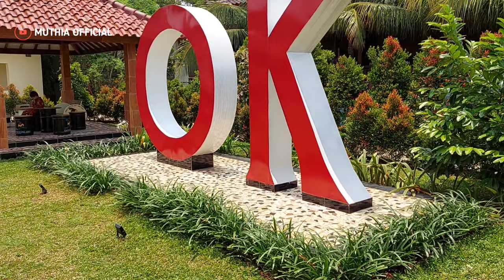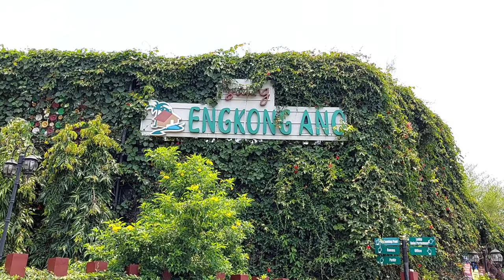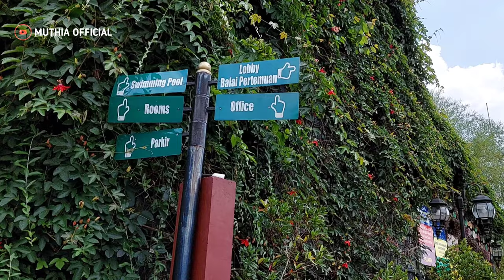Saung engkong ano cibinong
Saung engkong ano
Ada aula tempat pesta,tempat pertemuan dan ada juga tempat wisata nya
Berada di daerah cikaret
Cibinong kabupaten bogor